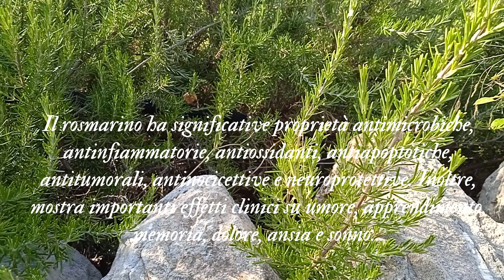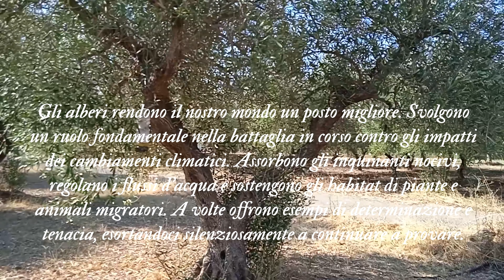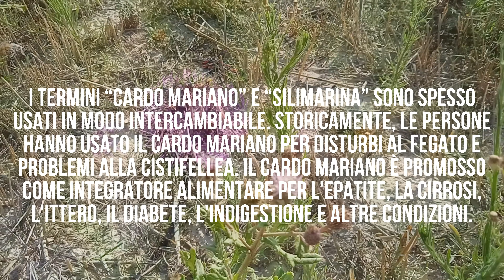natura nature:Dove la natura incontra la meditazione- PARTE 1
La meditazione e il mondo naturale hanno una forte connessione; non solo perché i bellissimi ambienti esterni sono luoghi incantevoli e vivificanti in cui meditare🙏❤

Meditation and the natural world have a strong connection; not only because the beautiful outdoor environments are enchanting and life-giving places in which to meditate🙏❤

Editing:Shotcut
Link dei libri miei e di Olimpia: